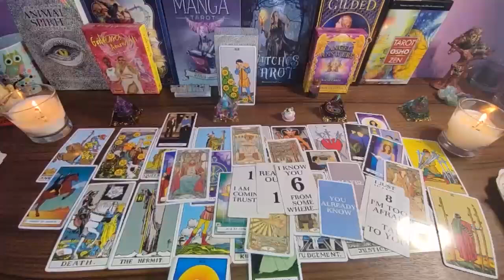TAURUS❌ CONGRATS!! 🎉🥂 THIS MONEY 💵 COMING IN CHANGES EVERYTHING FOR YOU...!! OCTOBER 2024 TAROT